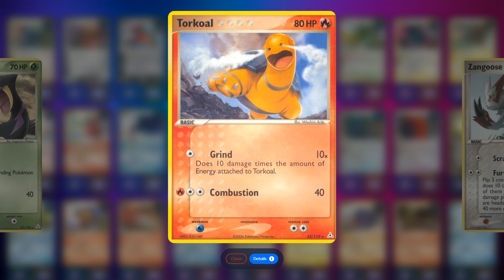Pack 28: EX Holon Phantoms - Pokémon TCG English Set (11s)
Pack 28: EX Holon Phantoms - Pokémon TCG English Set.
Number of Cards: 110 (+1 Secrets).
Release Date: 06/05/2006.
Display time for each card 11.2s
The EX: Holon Phantoms set is the thirteenth third generation set. This set continued on with the inclusion of Delta Species Pokémon. Unlike in EX:Delta Species, few of the Delta Species Pokémon in this set are of a dual-type. This set also introduced the first Delta Species Pokémon Star and featured the last Pokémon that can be used as an Energy card.